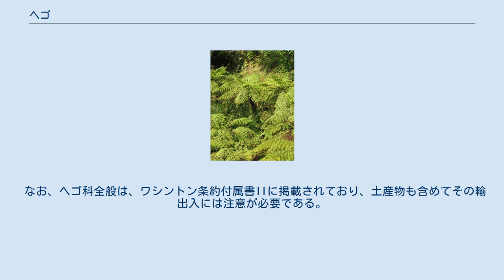ヘゴ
ヘゴ（桫欏、杪欏、学名Cyathea spinulosa）とは、ヘゴ科の常緑性大形の木生シダである。
 湿度の高い林中を好む。
茎は高さ4メートル、基部の径は50センチに達し、まれに枝分れする。
茎の上部には、長さ2メートルを超す葉が開出する。
葉柄は葉身より短く、紫褐色で刺が密生し、暗褐色の辺縁に刺のある鱗片をつける。
葉身は2回羽状に分裂、小羽片は羽状に深裂し、裏面に薄い包膜で覆われた胞子嚢群を多数つける。
 紀伊半島南部や八丈島を北限とし、四国、九州南部、屋久島より南でよくみかけられる。
また、小笠原諸島にも分布する。
ただし紀伊半島や四国ではせいぜいがベニシダ程度の大きさで、木生になるまで成長した個体は見られていない。
 ヘゴ自生北限地帯として、東京都八丈島八丈町が国の天然記念物に指定されている（八丈島のヘゴ自生北限地帯参照）。
 日本には本種のほかに6種の近縁種がある。
南西諸島のヒカゲヘゴは大形で高さ7メートルに達し、ヘゴと異なり包膜がなく、鱗片に刺がない。
小笠原諸島に産するマルハチはこの近縁種で、いずれも亜熱帯の指標植物であることから、大型温室には好んで栽植される。
紀伊半島が北限のクサマルハチは、ヘゴ科のなかでもっとも北に分布する小形種で、根茎は直立せず斜上する。
 ヘゴ科の茎は樹木の幹と異なり肥大成長をしないが、茎から出る無数の不定根に厚く覆われ、基部が太くなる。
この不定根の層は湿度と空気とを適度に保持するため、着生のランやシダ類の栽培に適し、ヘゴ板として市販される。
東南アジアや中南米では、茎や根塊を彫刻して土産品とする。
ゼンマイ状に伸びた新芽は山菜として利用されることもある。
また、茎はデンプンを多量に含むため、かつてはニュージーランドをはじめ多くの地域で、原住民がこれを食用としていた。
 なお、ヘゴ科全般は、ワシントン条約付属書IIに掲載されており、土産物も含めてその輸出入には注意が必要である。